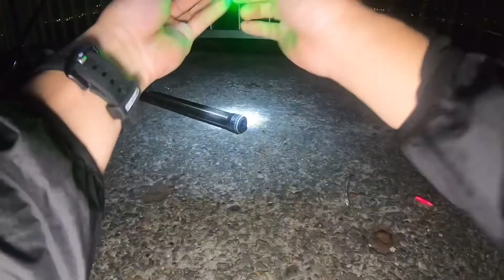【ふれーゆ】タチウオ狙いで撃沈ボウズなんて日だ2021 10/7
今年初のタチウオ釣り😁

ただ散った動画